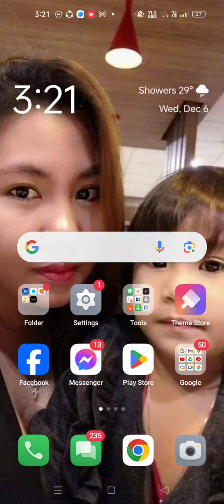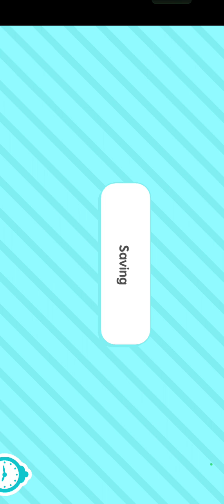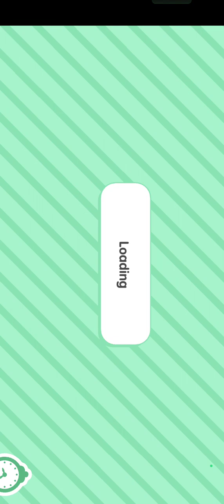December 6, 2023